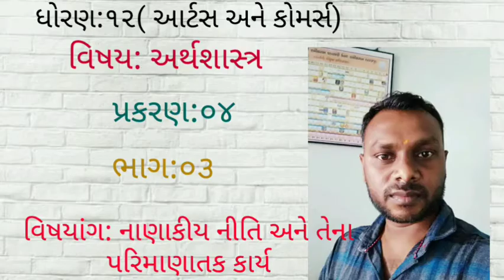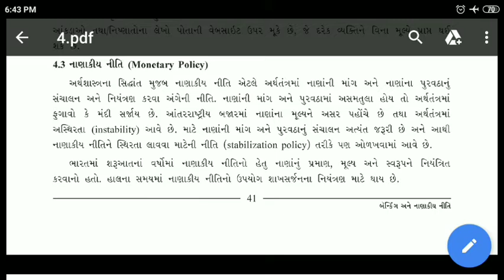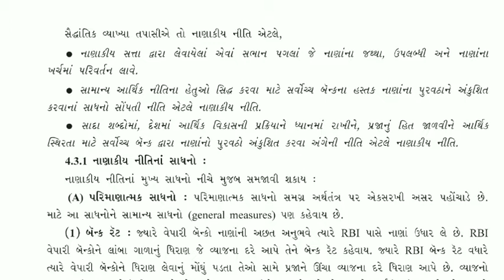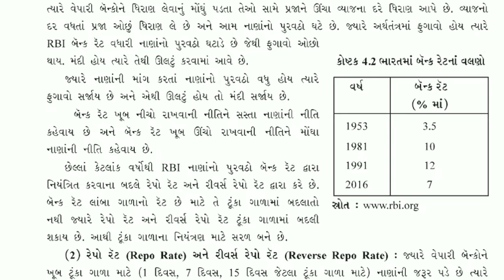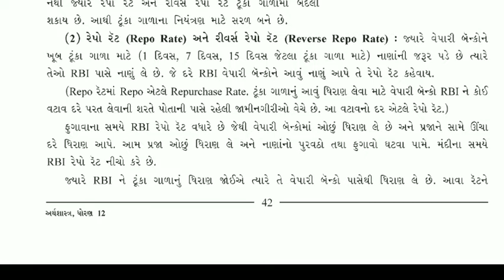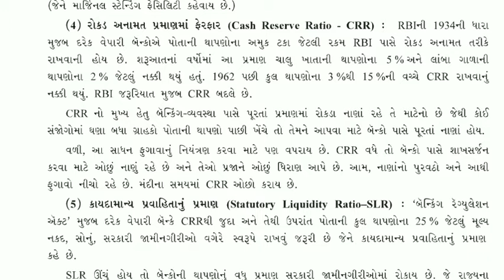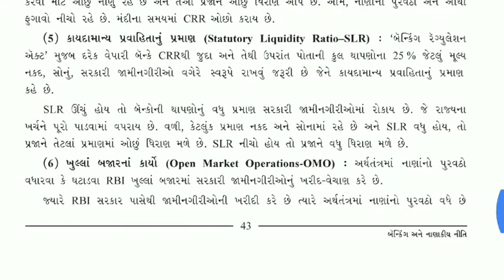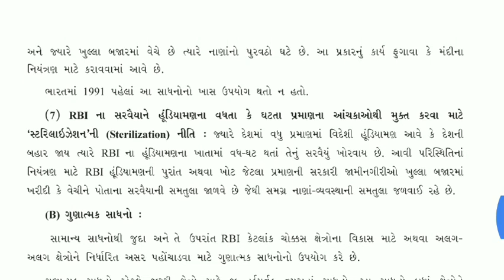Lecture 03 economics chp 04 12 A/C